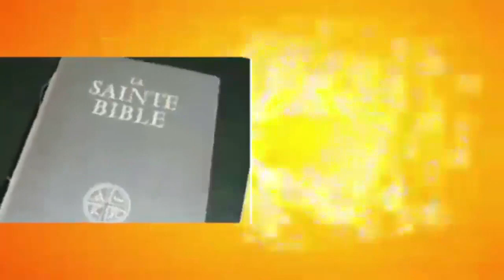PASTEUR KIZIAMINA RÉMERCIE FÉLIX WAZEKWA + ALOBI BOPESA ROND POINT MOKO KOMBO YA MOZÉ AYIDINI ABAYA